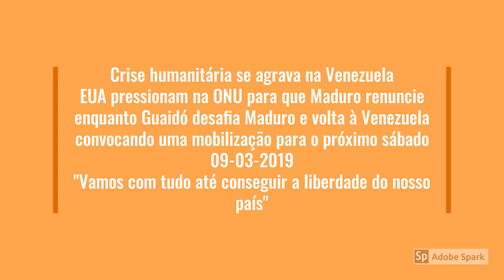☠️ Crise Venezuela ( Russia ) x Brasil (USA) 02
A a pior crise econômica da história da Venezuela é uma crise socioeconômica e política que a Venezuela tem sofrido desde o final do governo de Hugo Chávez, adentrando o atual governo de Nicolás Maduro. A queda do Produto interno bruto (PIB) nacional e per capita entre 2013 e 2017 tem sido mais grave do que a dos Estados Unidos durante a Grande Depressão, ou da Rússia, Cuba e Albânia após a dissolução da União Soviética.